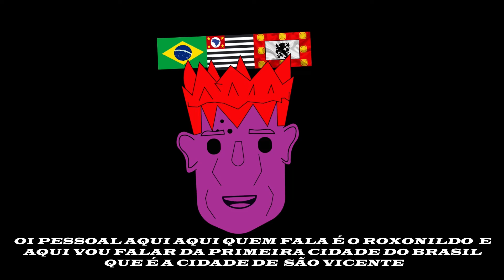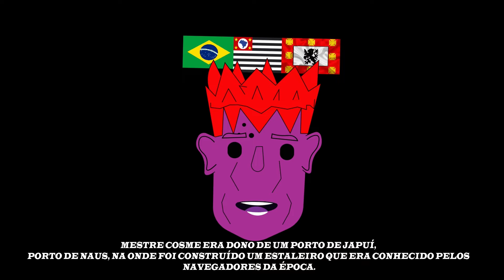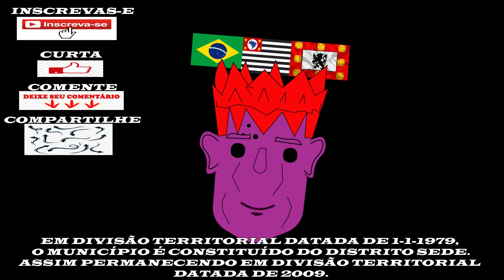História da cidade de São Vicente - Primeira cidade do Brasil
Aqui vou estar contando um pouco da História da primeira cidade do Brasil.

Hino da cidade de São Vicente
Composição: Luiz Meirelles Araújo.

Kawaii;
Este Vlogger compartilhou muitos vídeos legais! Venha conferir!
id:mundomegabyte

Intagram;
Mundo Megabyte